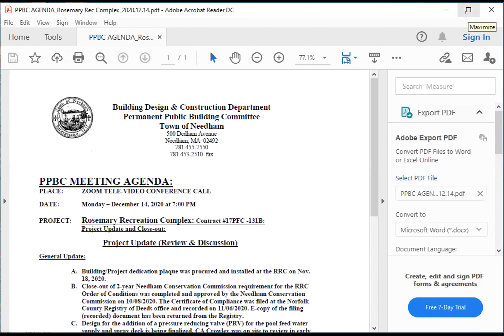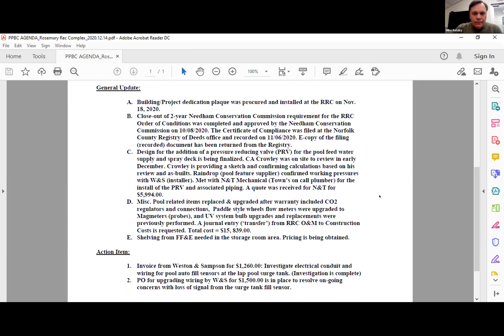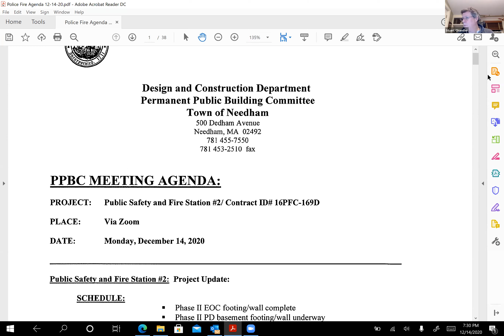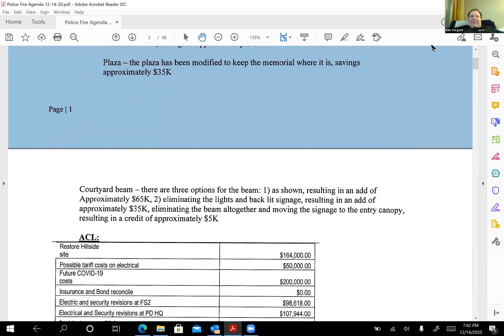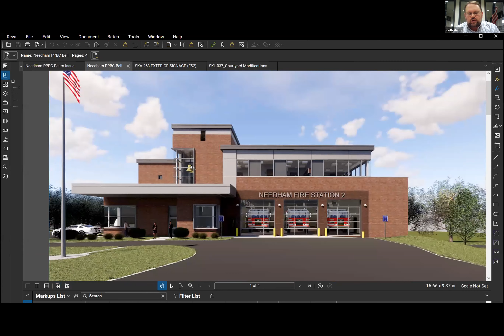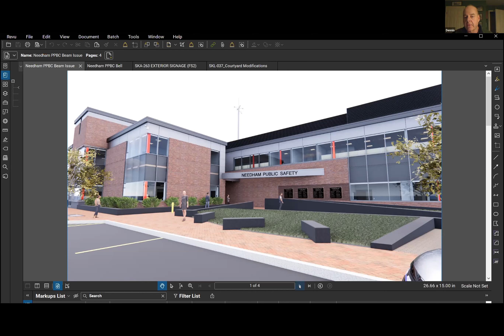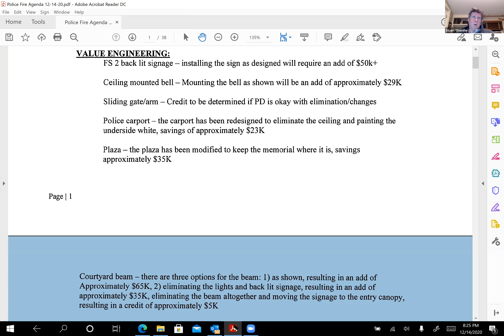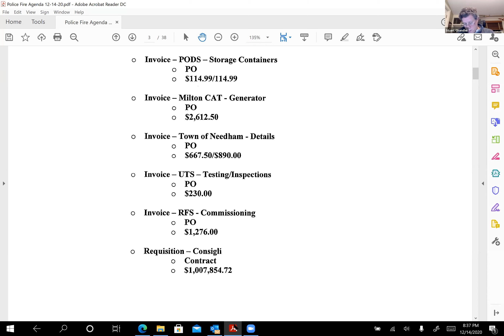Permanent Public Building Committee 12/14/2020